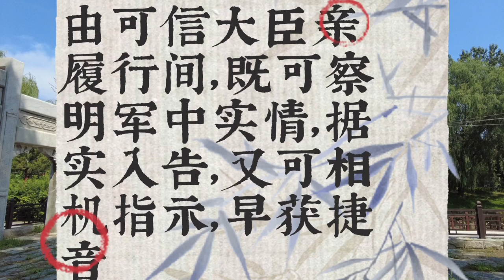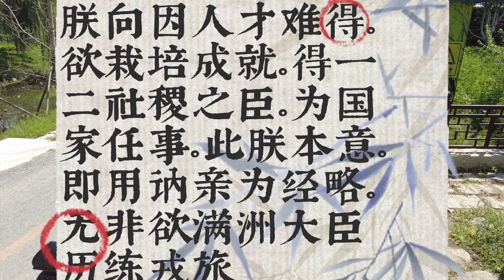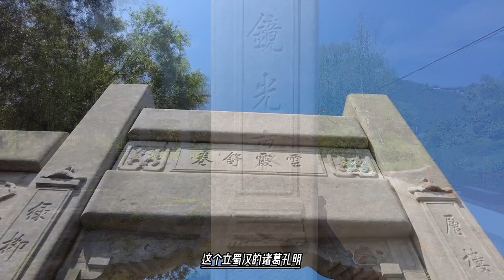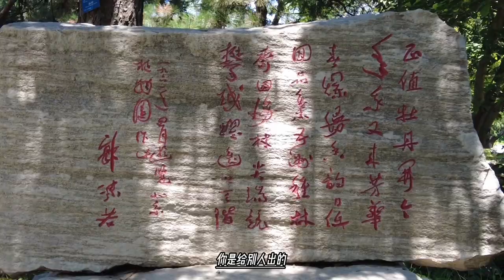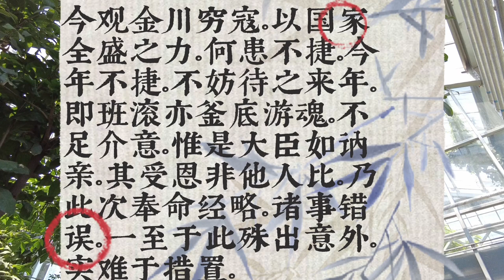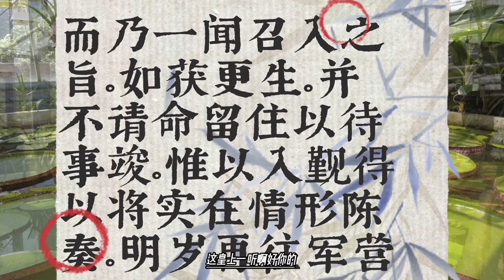钦差大臣烂泥扶不上墙，打了败仗还不想负责任，一步步找死全过程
乾隆十三年，对于乾隆皇帝乃至整个大清王朝而言都是极为关键的一年。这一年，乾隆皇帝倍加恩宠的原配嫡后——孝贤纯皇后富察氏崩逝于外巡途中；而就在乾隆皇帝沉浸于丧妻之痛无法自拔的时候，金川战役失利的消息被接连报来。
金川战役失利以后，乾隆皇帝迅速调整前线指挥，任命名将张广泗担任川陕总督，担任金川前线指挥。但乾隆皇帝对张广泗的任用，并未扭转金川战局。于是，乾隆皇帝将视线锁定在了圣眷正隆的讷亲身上。
对于讷亲的任命，乾隆皇帝有着几方面的理性考虑